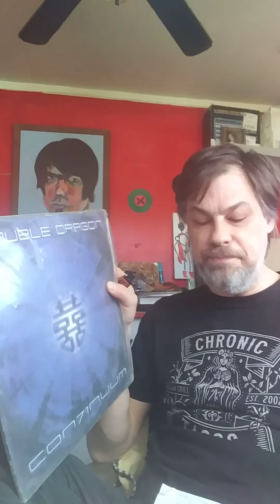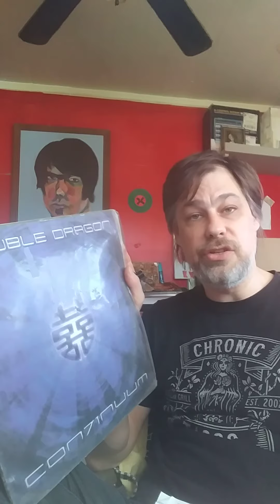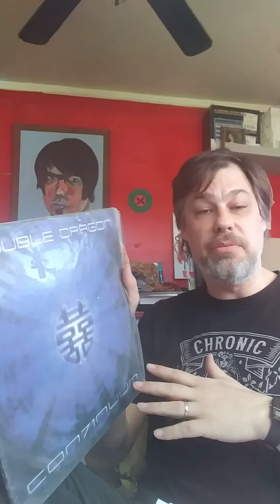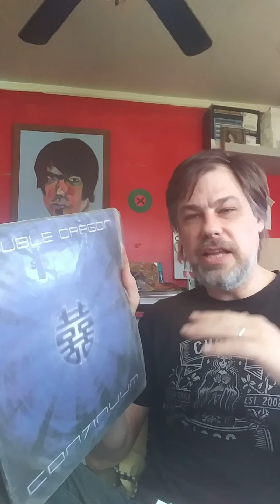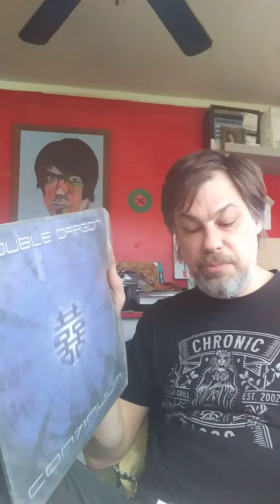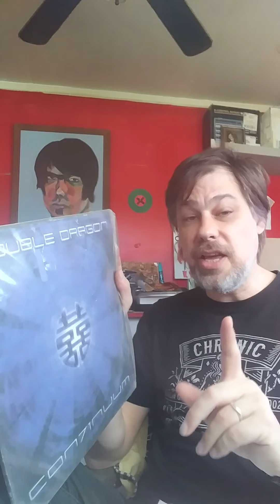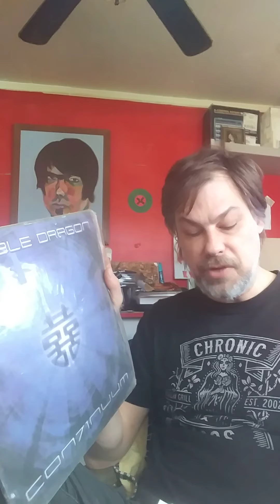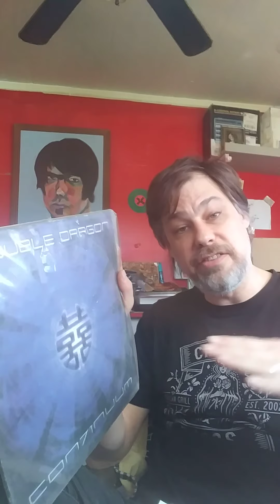Goa Trance reviews: Double Dragon- Continuum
Harder progressive trance with a clear, flowing narrative. Highly recommended.